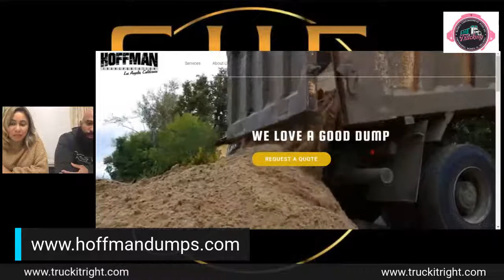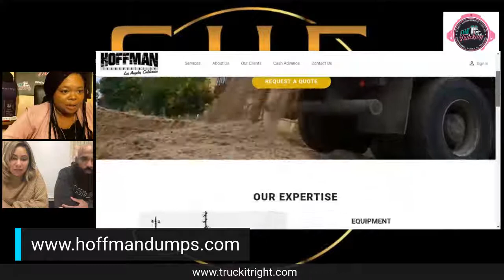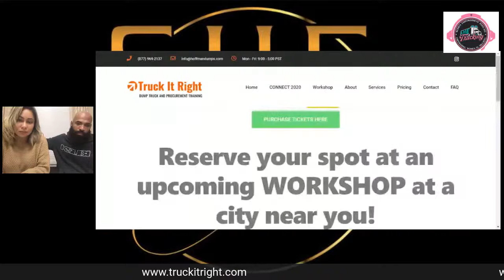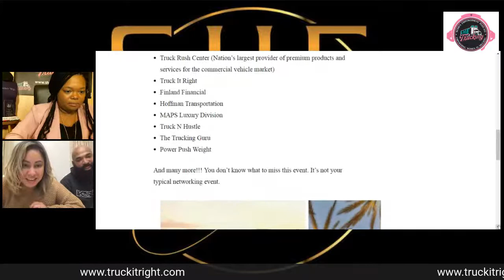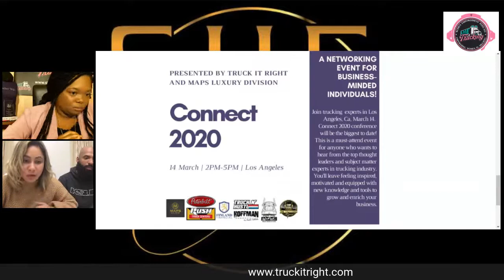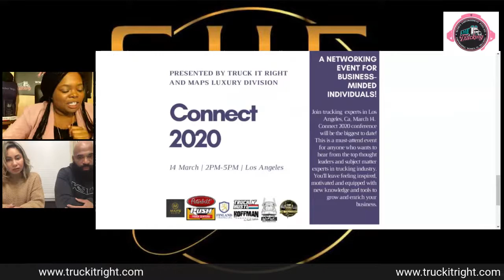Truck It Right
Are you interested in starting your own trucking business?
Meet the Hoffmans and learn about the Dump Truck Business.